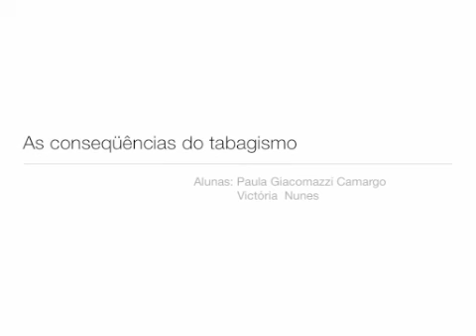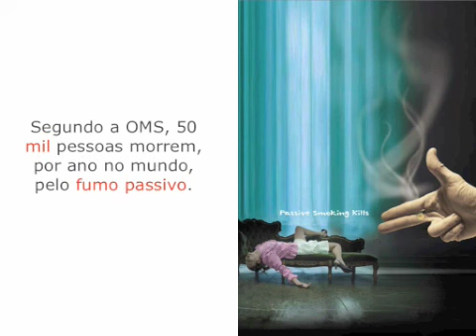Tabagismo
Video about tabagismo